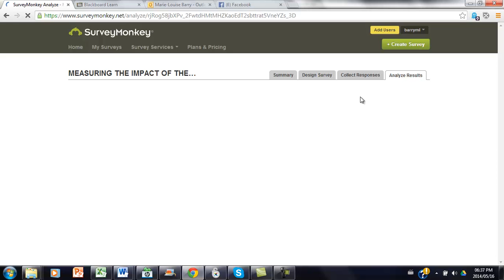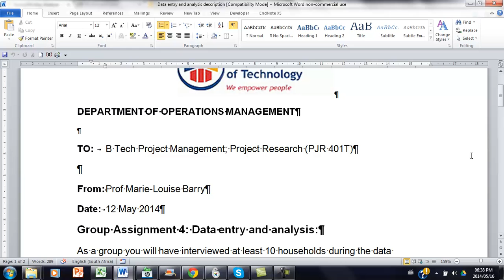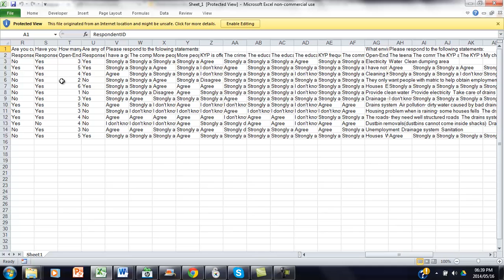Downloading data from Survey Monkey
Data analysis